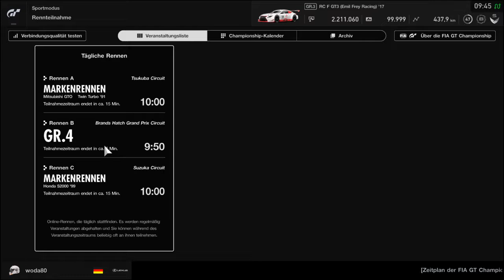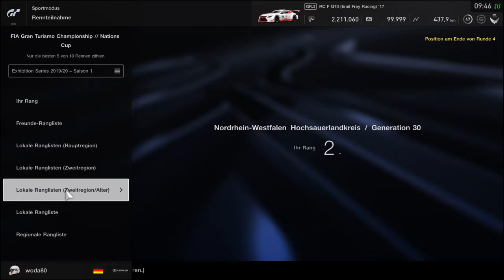Gran Turismo SPORT 20190929 Resultat